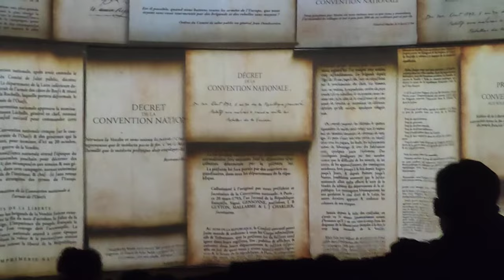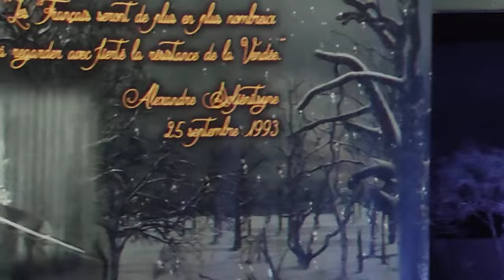Le Dernier Panache Puy du Fou